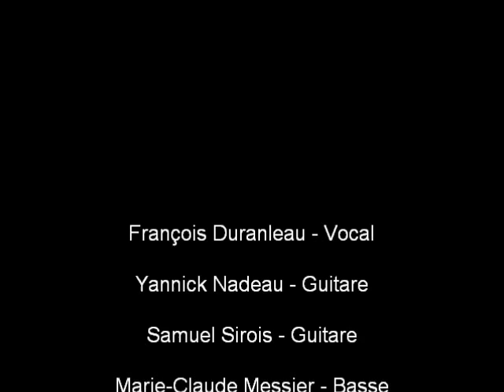La Barouche - Bone Setter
Le premier extrait du groupe La Barouche. Un band aux influences multiples qui vous raconte des légendes québécoises souvent peu connues ou oubliées sur un fond musical très varié. Une base de rock folklorique avec tantôt du blues, parfois du ska, même un peu de métal... des textes intéressants et surtout très colorés.